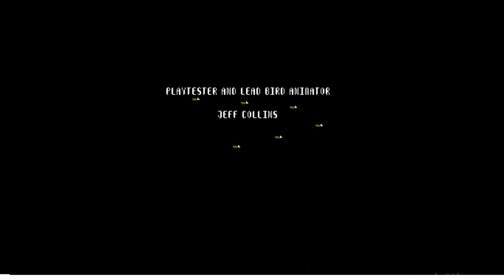Neon Aileron - Normal - Score (Full Run): 1440119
Neon Aileron is a retro-style indie shmup where enemies spawn to the beat of the music.
Planned Release Date on Steam: 1 January, 2020

Setup:
Difficulty: Normal

Developer: Saturday Development, LLC